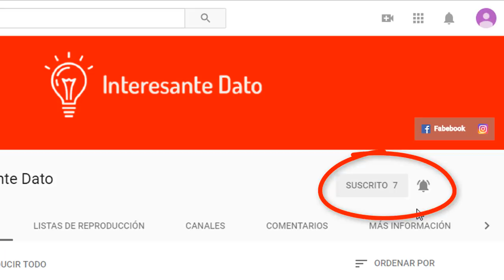10 animales adorables que podrían matarte en segundos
En este video te presentamos los 10 animales adorables que podrían matarte en segundos.

Nos encantaría abrazar a todos los animales de esta lista, pero no es lo más recomendable. Podrían matarnos en cuestión de segundos. Son adorables, pero las apariencias engañan…